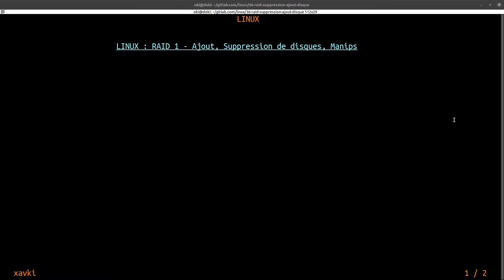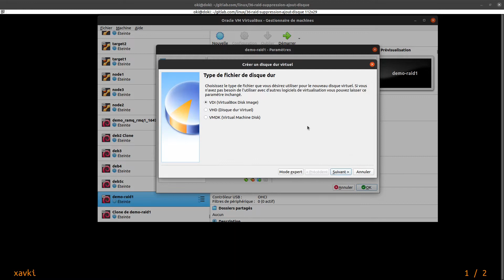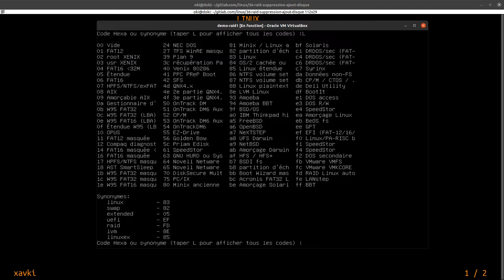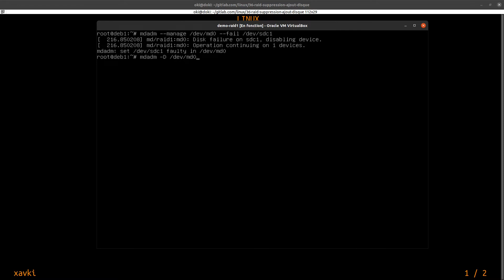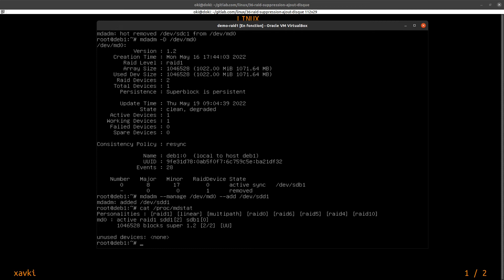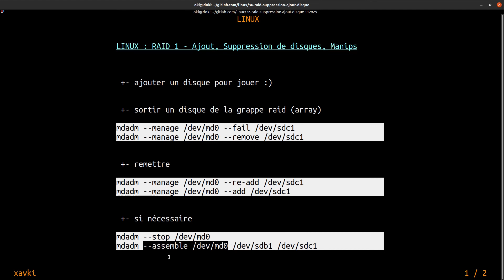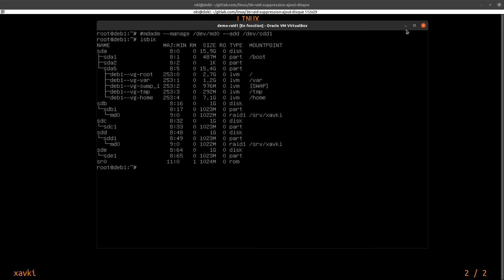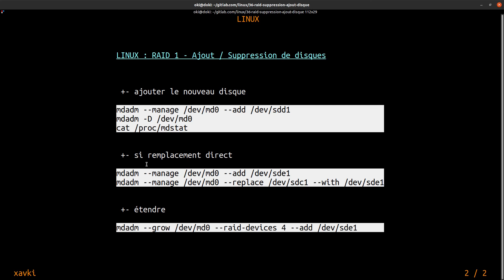MDADM : raid1. ajouter supprimer des disques - Linux 1.36